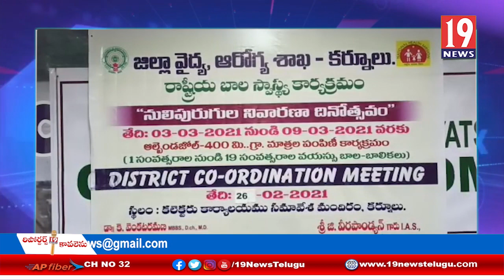జాతీయ నులి పురుగుల నివారణ దినోత్సవ సమావేశాన్ని నిర్వహించిన జిల్లా కలెక్టర్-కర్నూలు జిల్లా